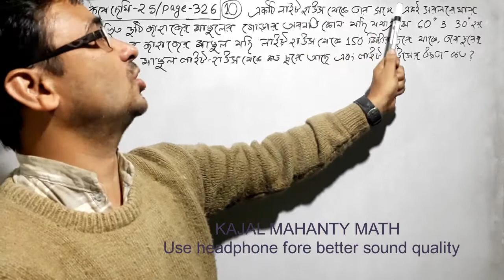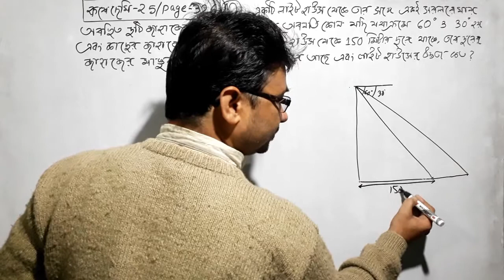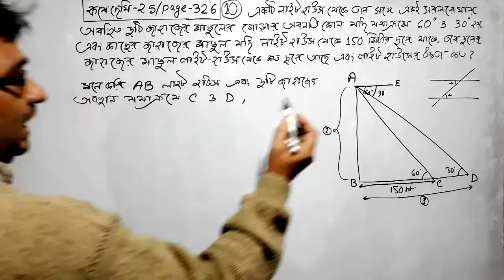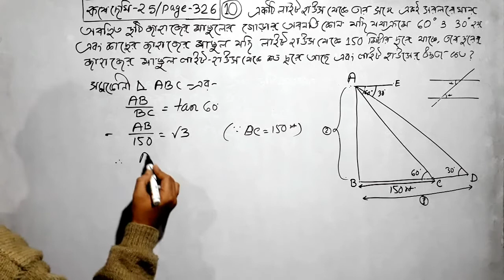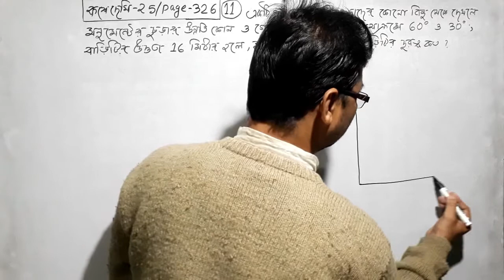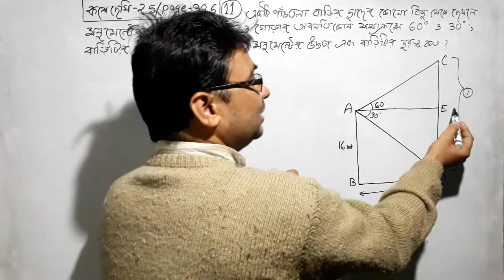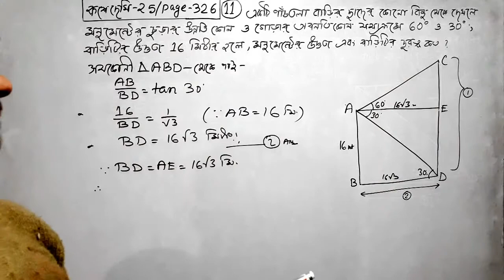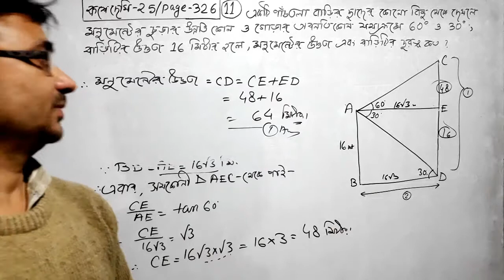ত্রিকোণমিতিক অনুপাতের প্রয়োগ :উচ্চতা ও দূরত্ব 05 |কষে দেখি 25 (Q-10 ,11)| Class X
ত্রিকোণমিতিক অনুপাতের প্রয়োগ :উচ্চতা ও দূরত্ব 05 |কষে দেখি 25 (Q-10 ,11)| Class X| Application of Trigonometric Ratios: Height &   Distances 05|Concept |Chapter 25| KAJAL MAHANTY MATH